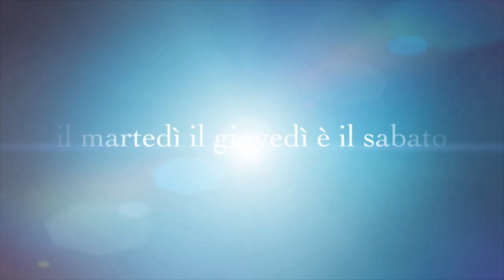CONOSCIAMOCI MEGLIO RISPONDO ALLE VOSTRE DOMANDE